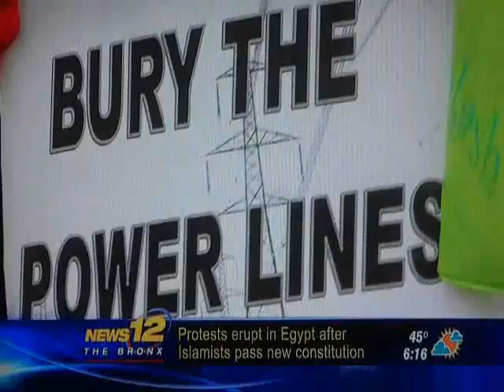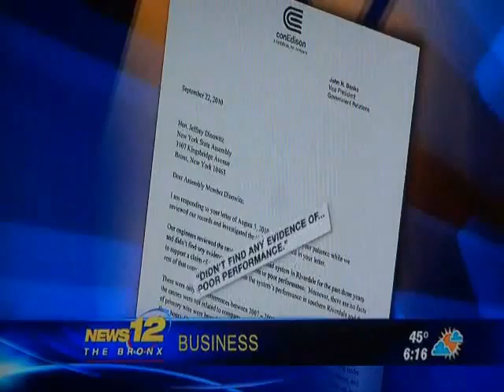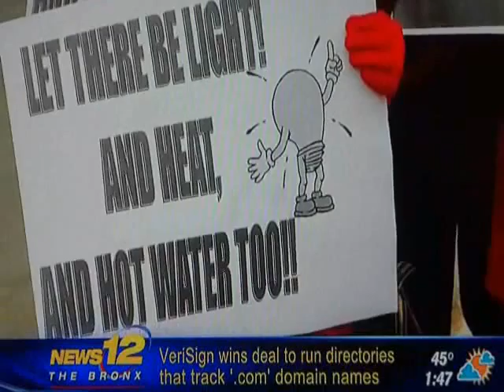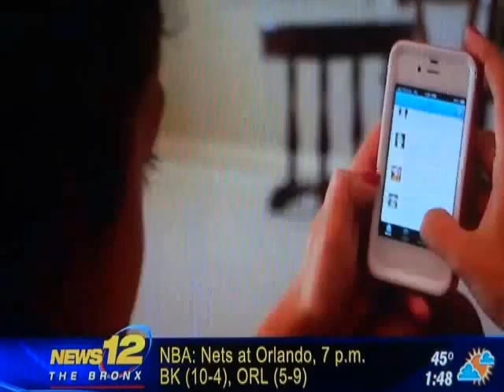Dinowitz Con Ed Press Conf Nov 30 2012 UT